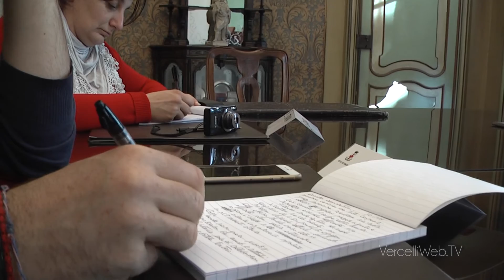20151110 Coppo Lavori vs tasse